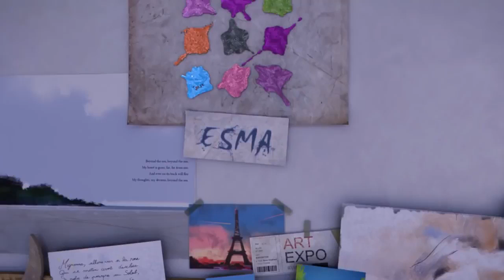Farewell Animated Short Film HD